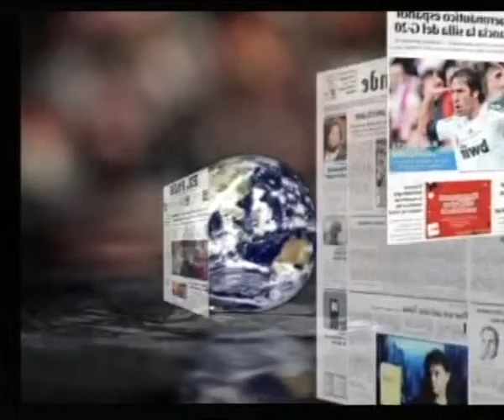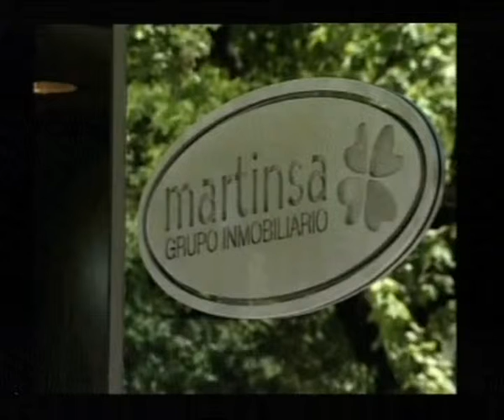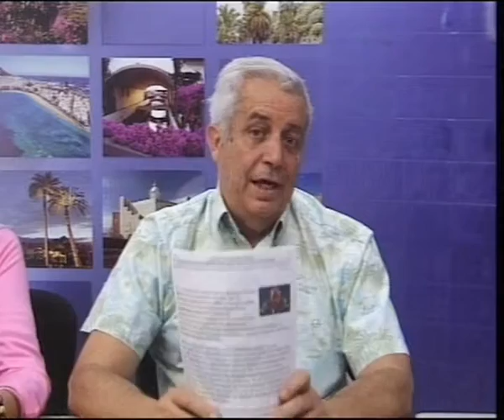LOS DESAYUNOS CANAL 13 DIGITAL: Nº 2020 Entrevista a Jaime Rubio y Menchu Galayo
Marian Quintana junto a los compañeros Jaime Rubio y Menchu Galayo han hablado de:El ingreso en prisión de Miguel Blesa, del Partido popular sacrifica a Ana Botella, La clonación humana de células madre, del mejor físico gallego no tiene sitio en España, del chico autista de 14 años con el coeficiente intelectual superior a Einstein,etc.